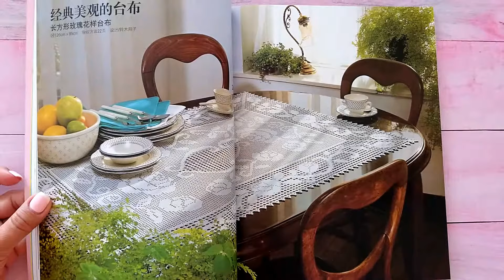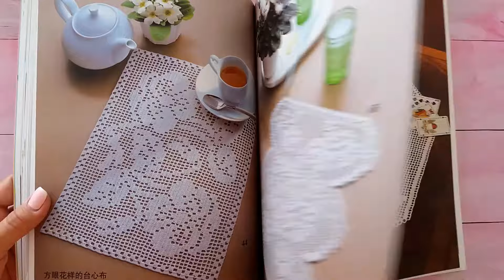10 мая 2018 г.